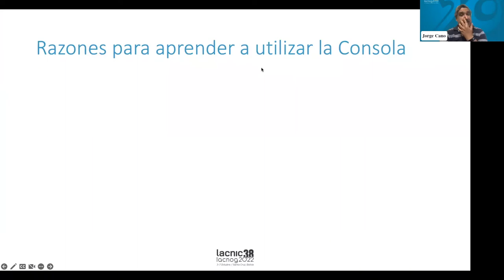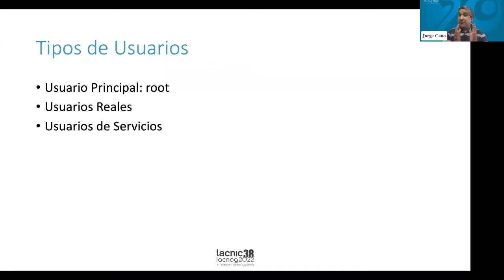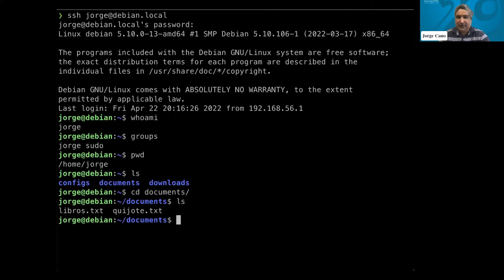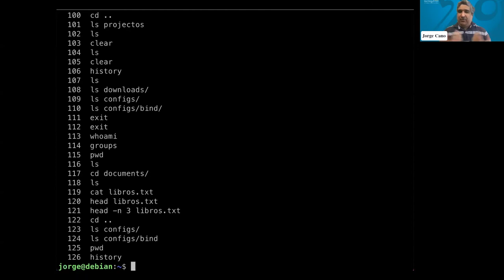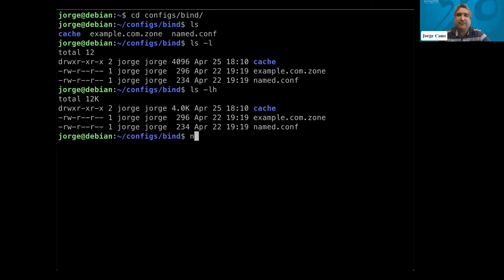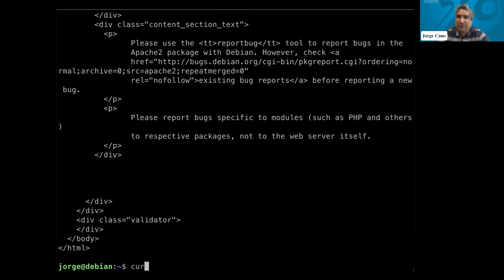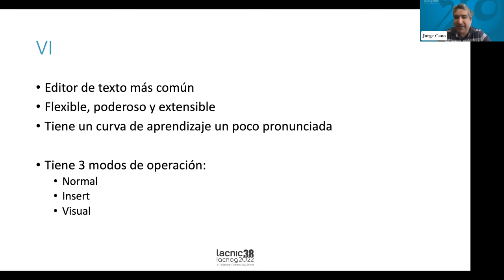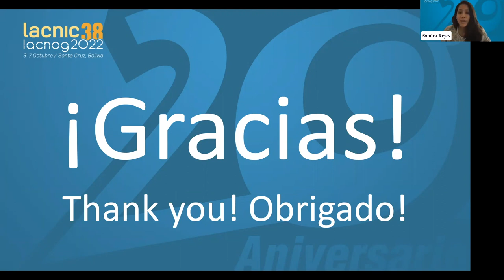Introducción a la Consola de Linux